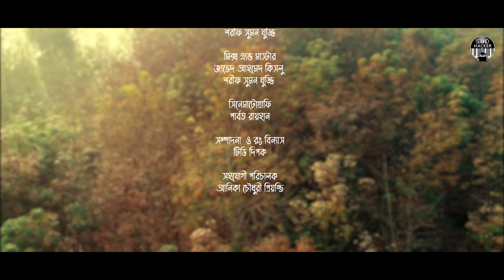একি সোনার আলোয় জীবন ভরিয়ে দিলে | কভার | তামজিদ জাহান পূর্ণতা | সাউন্ড হ্যাকার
একি সোনার আলোয় জীবন ভরিয়ে দিলে
কভার- তামজিদ জাহান পূর্ণতা
শব্দ আয়োজনে- সাউন্ড হ্যাকার
রিজভি আদিত  ও শরীফ সুমন ঘুড্ডি
মিক্স এ্যন্ড মাস্টার- জাভেদ আহমেদ কিসলু এবং শরীফ সুমন ঘুড্ডি
সিনেমাটোগ্রাফি - পার্বত রায়হান
সহযোগী পরিচালক- আনিকা চৌধুরী প্রিয়ন্তি
রং এবং সম্পাদনা - T D Dipok

Original Credits
Singer : Sabina Yasmin
Movie : Moner Moto Bou
Lyrics : Khan Ataur Rahman
Tune : Khan Ataur Rahman